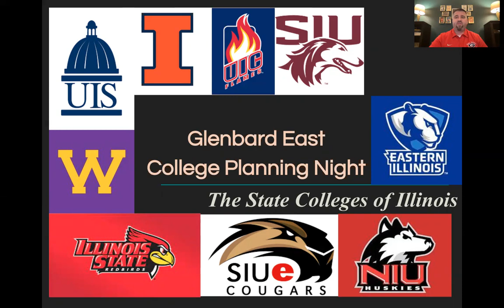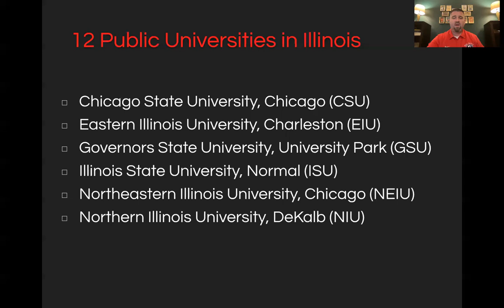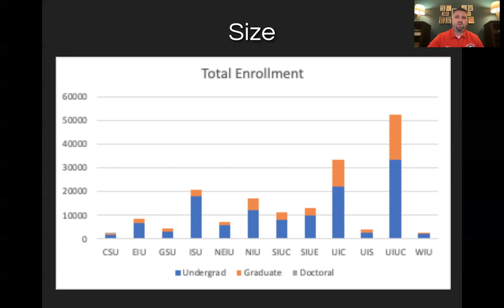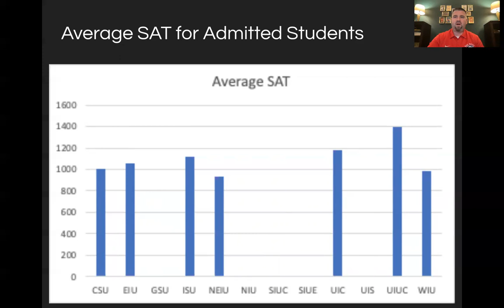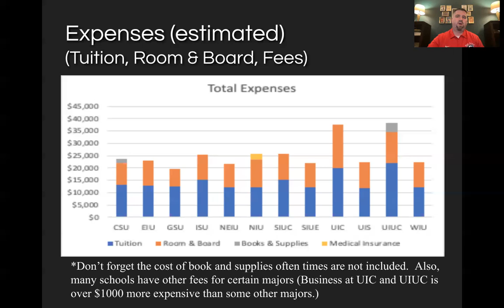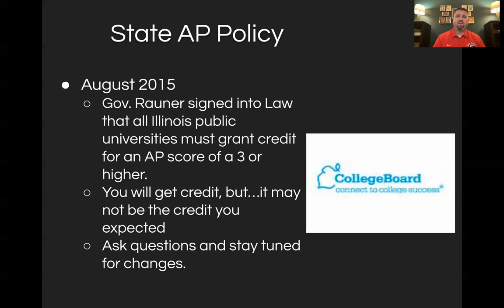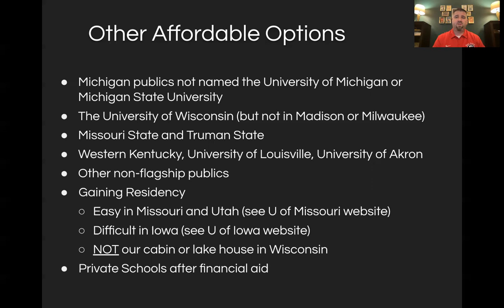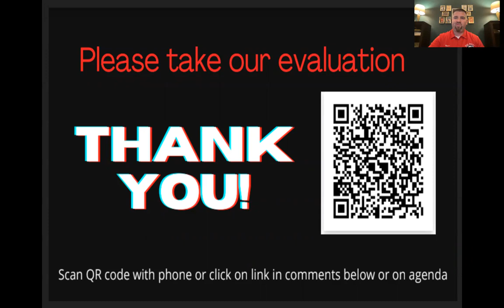The Public Universities of Illinois